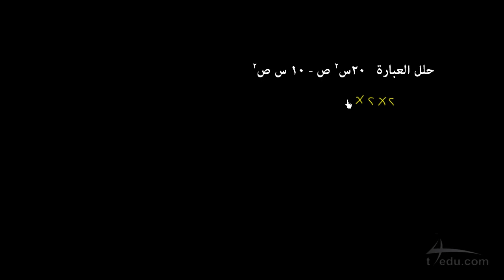نشرح| التحليل باستعمال خاصية التوزيع – مثال ثالث متوسط